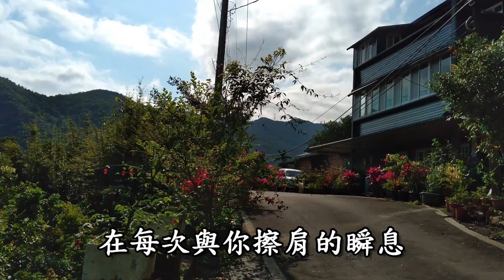鄭如儀 突然想愛你(2020年3月29日石碇鷺鷥潭一 日遊)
09/17 ThERE CAFE & LIVE HOUsE 第一場…《突然想愛你》鄭如儀
來自lin8wuyan
及來自如儀的愛心